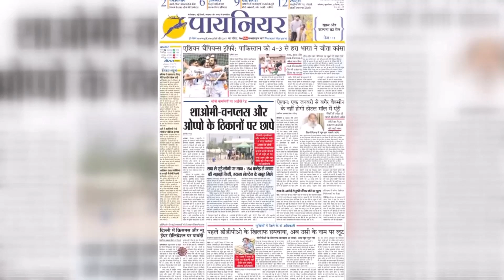माफिया अतीक का बेटा असद एनकाउंटर में ढेर